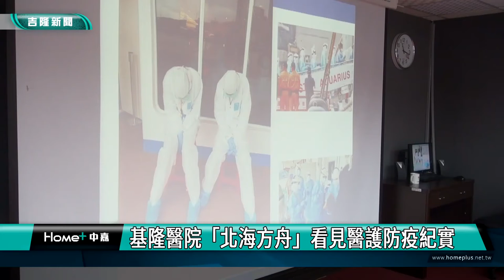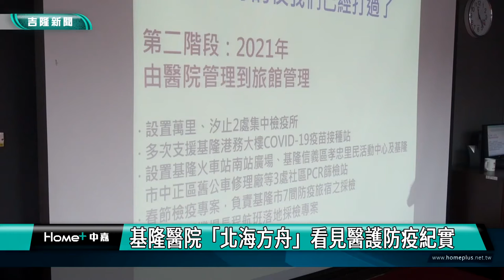新聞 基隆|衛福部基隆醫院新冠肺炎防疫|新冠肺炎疫情|基隆醫院發表北海方舟|醫護人員防疫|快篩| 基隆醫院「北海方舟」看見醫護防疫紀實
基隆醫院「北海方舟」看見醫護防疫紀實

(中嘉吉隆新聞記者吳俊松/基隆報導)COVID-19新冠肺炎疫情爆發近三年來，終於有逐漸趨緩的跡象，做為公立醫院也是北台灣大基隆地區重要的防疫專責醫院，衛福部基隆醫院特地發表”北海方舟”COVID-19防疫紀實札記，希望讓大家看見醫護人員在防疫上的努力和貢獻！